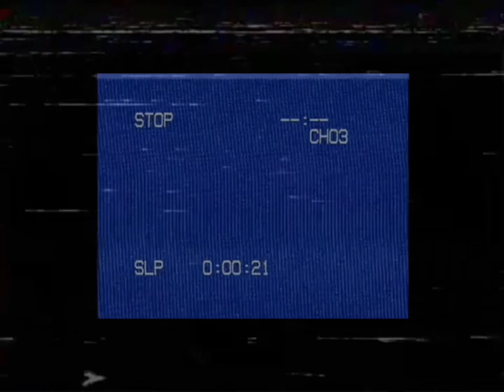security_footage_1995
interminable rooms VHS Tape 3